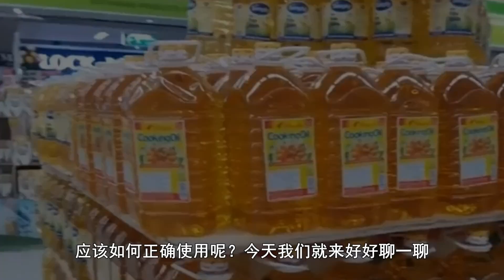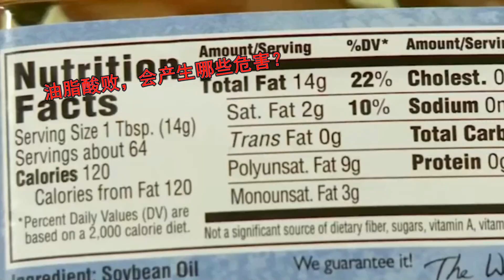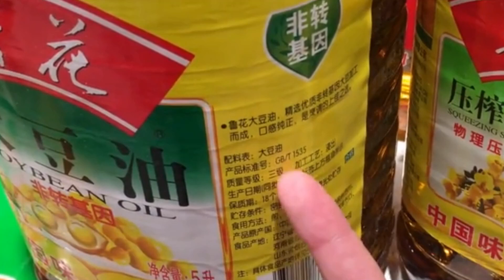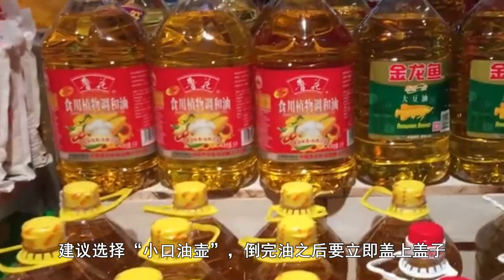紧急！这种油壶会增加患癌风险，赶紧扔掉！